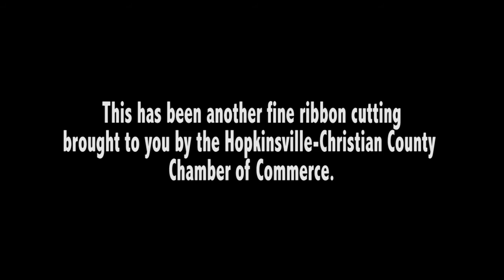Sears-Calhoun Home Stores, Inc. Ribbon Cutting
Please visit Sears-Calhoun Home Stores, Inc. at 2412 Fort Campbell Blvd., Hopkinsville, KY.